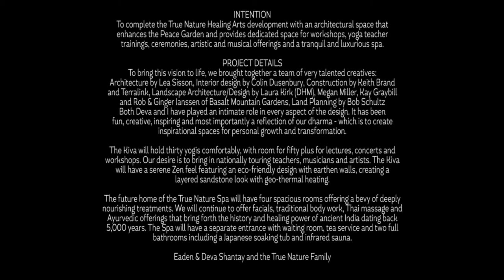True Natural Healing Arts Kiva Project - Week 3 Update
True Natural Healing Arts Kiva Project - Week 3 Update, music by the incredible Craig Minowa of Cloud Cult. The song is an instumental version of their song  Energy.